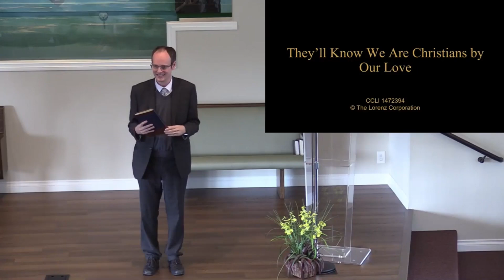Stumbling Blocks - Sermon, Pastor Michael White